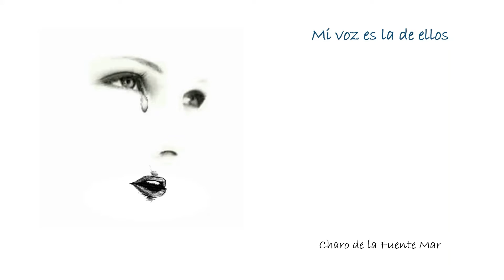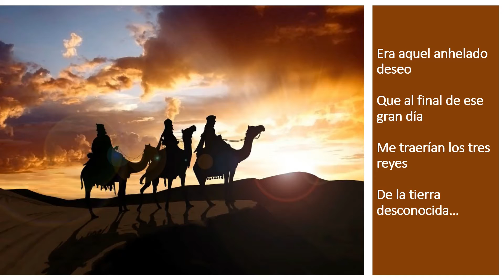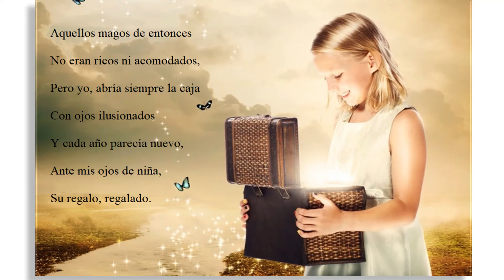Charo de la Fuente Mar, tercera parte